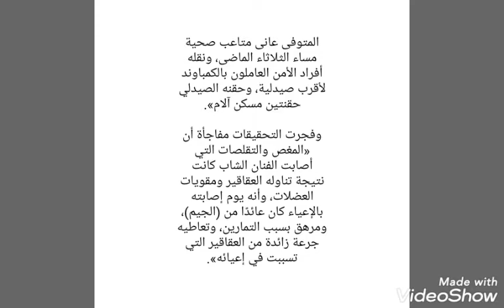وفاة الفنان هيثم احمد زكى تعرفوا على أسباب الوفاة